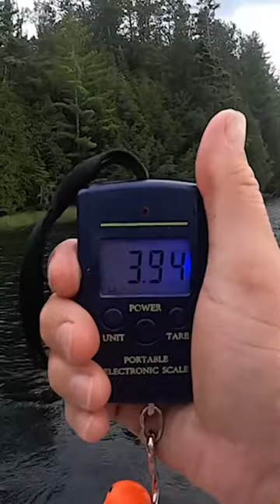My First 4 Pound Bass!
I’ve caught a few more since then, but you never forget your first! I was super excited, and then my next cast I broke my PB AGAIN!